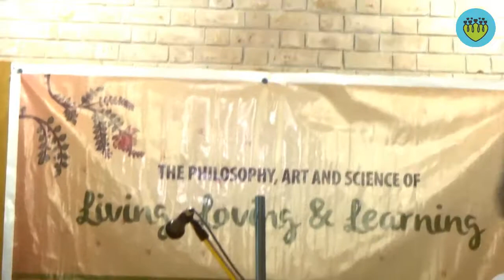Oasis: Experience of Live - Love - Learn Workshop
Bipin from Bangalore (Karnataka) shares his experience of Live - Love - Learn Workshop at Oasis Valleys.